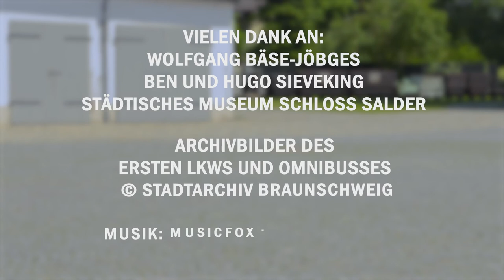Heinrich Büssing und seine Erfindungen in Braunschweig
Kiwanis Braunschweig präsentiert: Büssings Erfindungen, die Entwicklung der Personenbeförderung und der Löwe im Wappen von MAN